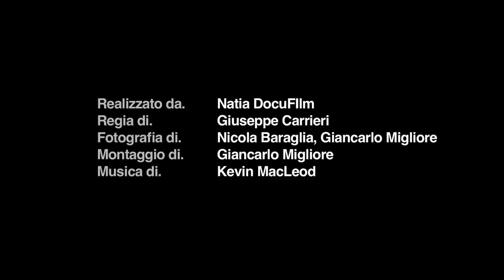Arte Povera 1967-2011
Backstage della rassegna antologica sul movimento nato nel 1967 con gli artisti
Giovanni Anselmo, Alighiero Boetti, Pier Paolo Calzolari, Luciano Fabro, Jannis Kounellis, Mario Merz, Marisa Merz, Giulio Paolini, Pino Pascali, Giuseppe Penone, Michelangelo Pistoletto, Emilio Prini e Gilberto Zorio.
In uno spazio di circa 3000 metri quadrati sono esposte oltre sessanta opere che testimoniano l'evoluzione del percorso artistico a partire dal 1967 fino al 2011: dalle opere storiche che segnano l'esordio linguistico dei singoli artisti, alle imponenti opere realizzate dal 1975 al 2011, le quali, poste in dialogo tra loro, si intrecciano a formare un arcipelago di momenti intensi e contrastanti.